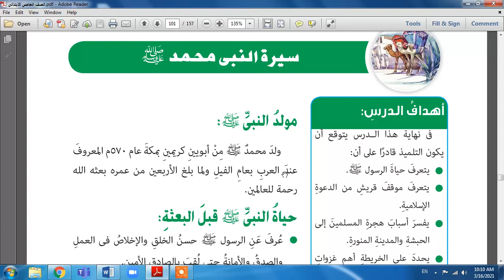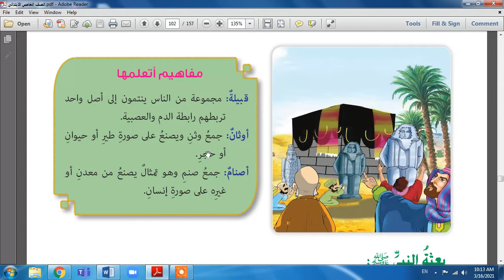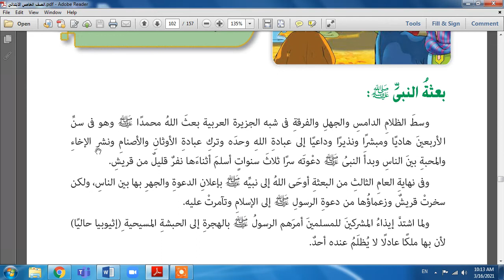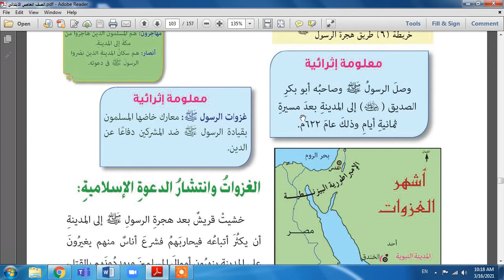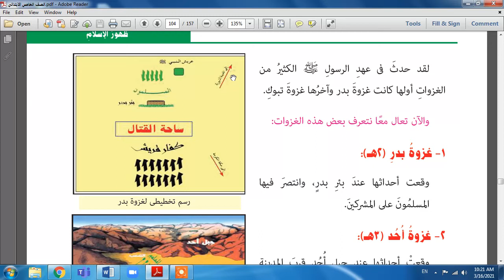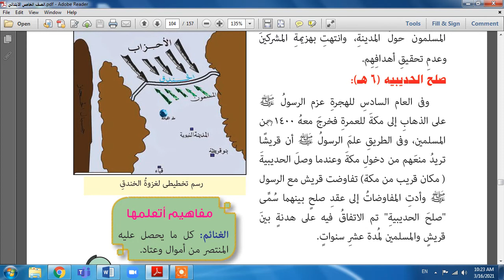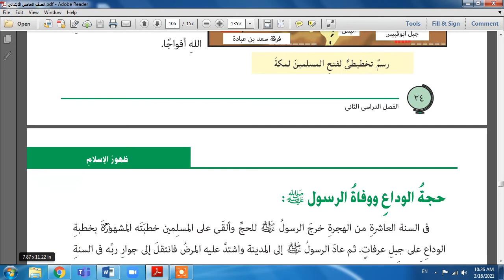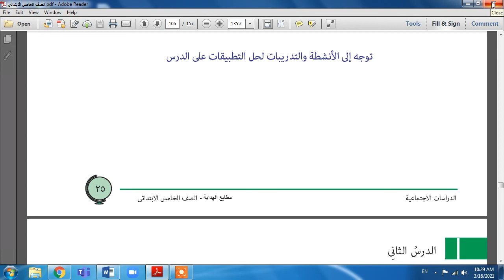سيرة النبي خامسة ابتدائى دراسات اجتماعية ترم تانى